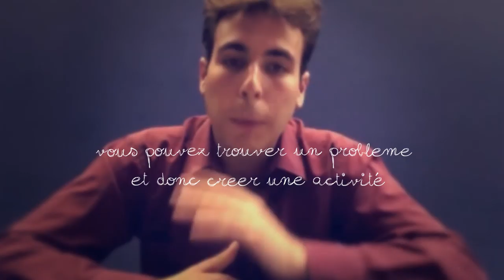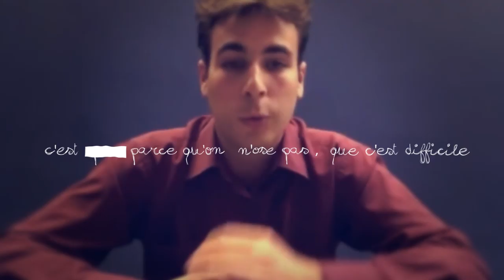Éclairer l'Afrique: Alexandre Castel at TEDxAnnaba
Dans l'obscurité d'une Afrique subsaharienne, s'est allumée une bougie qui s'est jurée de dissiper le noir dans lequel survit un peuple où l'électricité va au-delà des coupures : elle frôle l'absence totale !
Durant de nombreuses années, il a travaillé, et il travaille encore, à rendre notre planète plus propice à la vie .

Alexandre Castel, 26 ans, porteur d'un Ingéniorat de l'école des Mines de Douai et décrochant un Master en Développement Durable et en Entrepreneuriat Social à HEC , il est aujourd'hui, et depuis 2010, fondateur du projet Station Energy.
Travaillant sur les problématiques énergétiques, ses différentes expériences (Chargé de Projet, Consultant en stage/mission...) lui ont permis de fonder un « social business » : Station Energy, qui offre une solution d'électrification pour des populations à bas revenus, principalement en Afrique Subsaharienne.